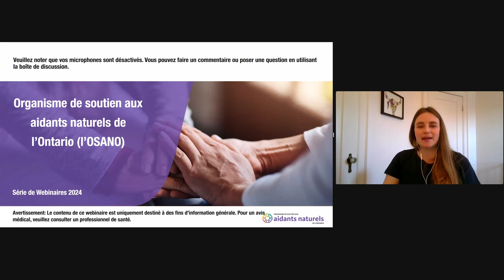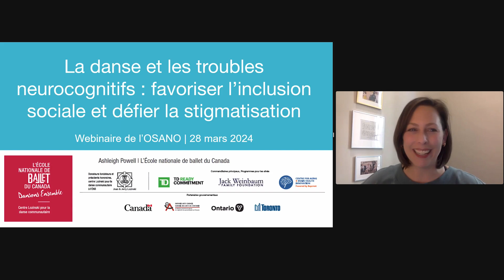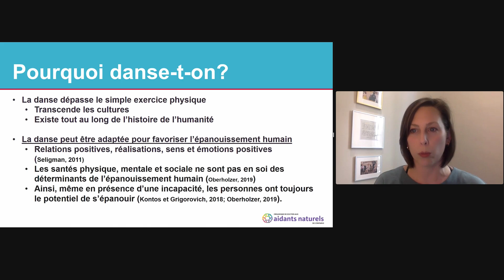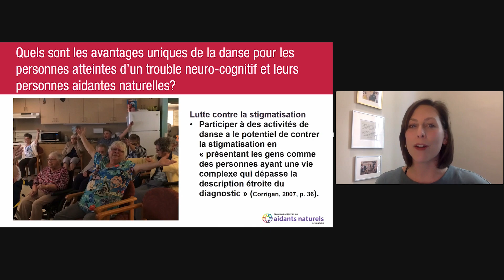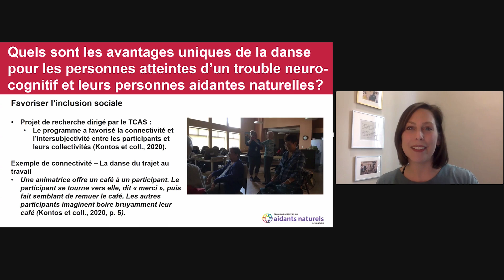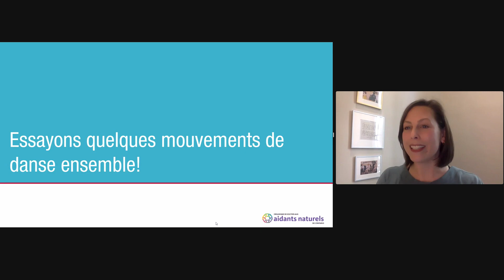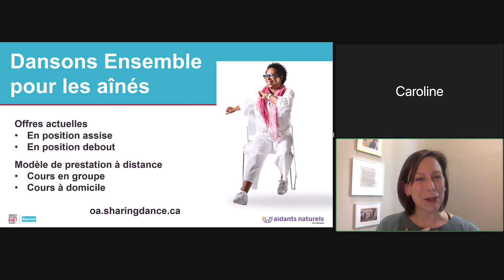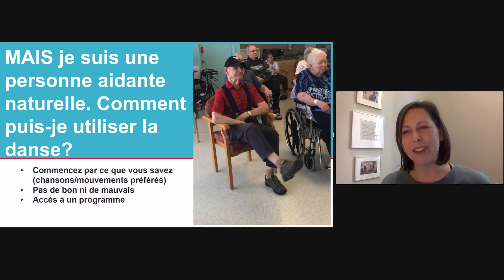La danse et les troubles neurocognitifs : favoriser l’inclusion sociale et défier la stigmatisation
La dance n'est peut-être pas la première chose à laquelle on pense lorsqu'on s'occupe d'une personne atteinte d’un trouble neurocognitif, mais l'opportunité de danser offre beaucoup tant à la personne aidée qu’à la personne aidante. Ce webinaire explorera comment la danse peut favoriser l’inclusion sociale des personnes atteintes d’un trouble neurocognitif, lutter contre la stigmatisation associée à ce trouble et favoriser la création de communautés adaptées aux personnes atteintes de troubles neurocognitifs. Joignez-vous à nous pour :

• Découvrir les bienfaits physiques de la danse;
• Explorer les moyens par lesquels la danse peut être accessible pour les personnes atteintes de troubles neurocognitifs et leurs personnes aidantes;
• Participer à une brève démonstration des opportunités de danse accessible.